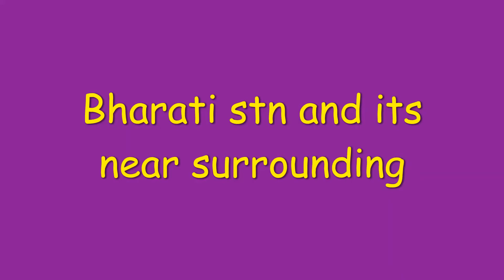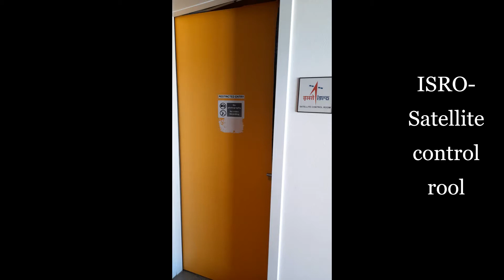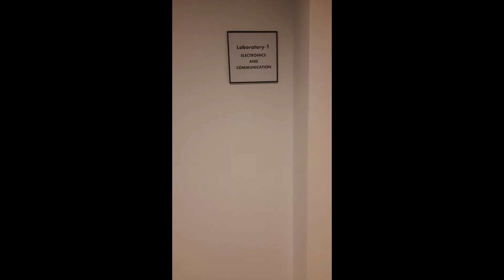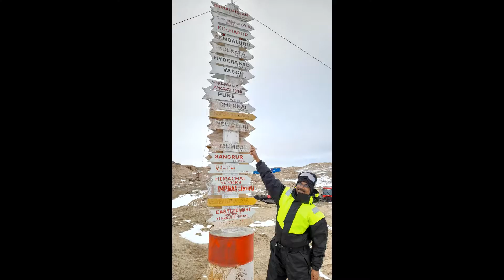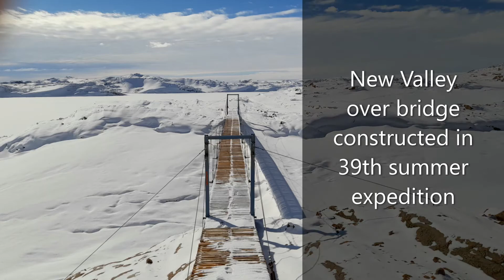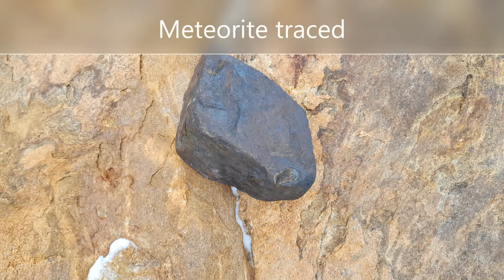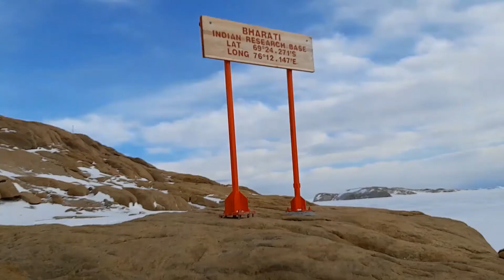My Wintering at Bharati (East Antarctica)- II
This video describes Bharati station tour, leaving of Ship for future journey to Maitri stn with 39th Expedition members and about its near surroundings
Antarctica Bharati research base